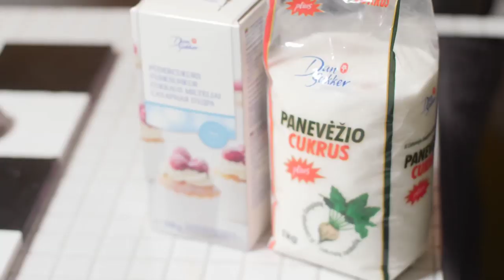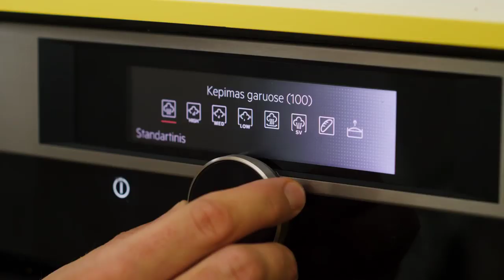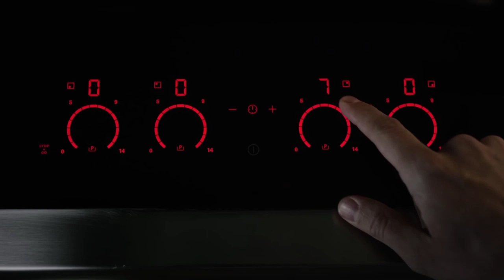Alfo didysis kulinarinis šou: didžiausios vestuvių klaidos, biudžetas ir valgiaraščio mados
Ilgojoje šeštadienio laidoje „Alfo didysis kulinarinis šou“ skonių ieškotojas Alfas kalbins vieną geriausių šalyje vestuvių planuotojų – Laurą Vagonę. Manote, kad vestuvių sezonas jau baigėsi? Nustebsite, bet tikrai ne, nes ruduo su visomis savo kerinčiomis spalvomis pakeri ir jaunavedžius. Koks maistas turėtų karaliauti ant vestuvių stalo? Dar svarbiau – karščiausios tendencijos ir... kokias klaidas daro jaunieji. Na, o neabejotinai viską apvainikuos... biudžeto planavimas. Čia žodžiai į vatą tikrai nebus vyniojami: viskas tiesiai, aiškiai ir suprantamai.

Kalbant apie maistą vestuvėse, neabejotinai pasitikėjimą yra pelniusi rinkodaros vadovė Monika Čereškaitė – į ją kreipiasi ne tik jaunieji, bet net didžios Lietuvos įmonės ir net tokios valstybinės reikšmės įstaigos, kaip... prezidentūra ar net Valdovų rūmai, kurių erdvėse ne be Monikos pagalbos rengiamos aukšto lygio vakarienės. Taigi, šio šeštadienio ryto viešnios vertos kiekvienos jūsų minutės.

O pabaigoje – netikėtas Alfo baltos mišrainės testas! Kaip manote, ar damos jį įveiks? Tai pamatysite jau šioje laidoje.

„Alfo didysis kulinarinis šou“ – tai beveik valanda ne tik gardžių receptų, bet ir naudingų patarimų bei aktualių pokalbių visai jūsų šeimai!